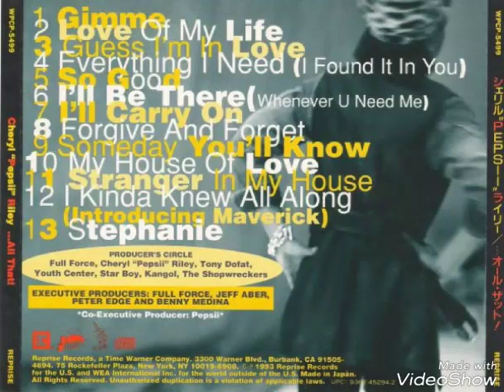Cheryl Pepsii Riley - Someday You'll Know